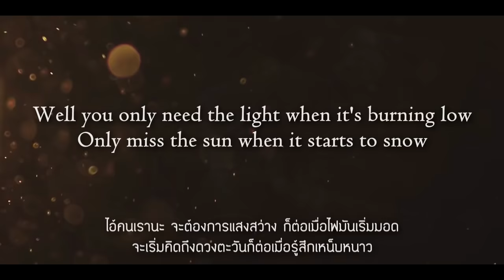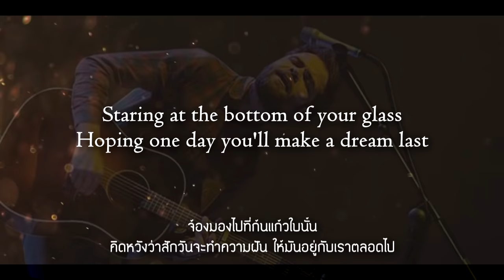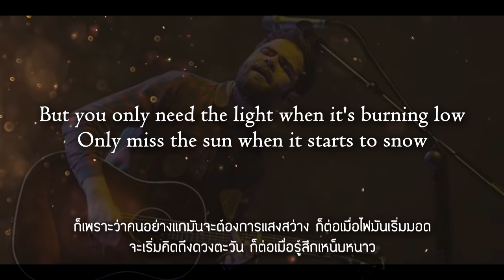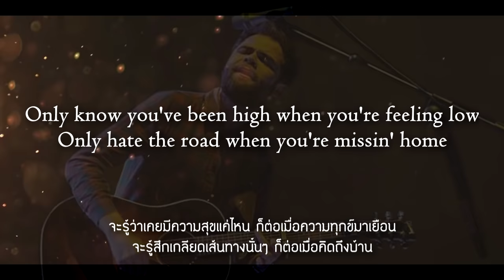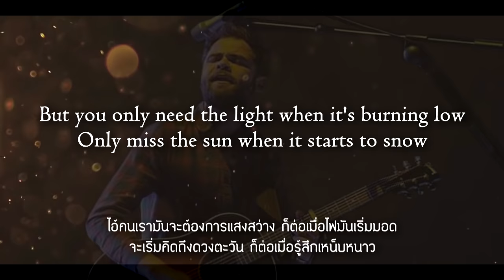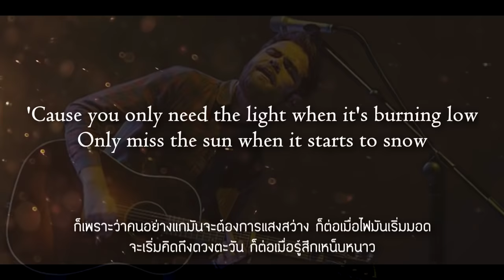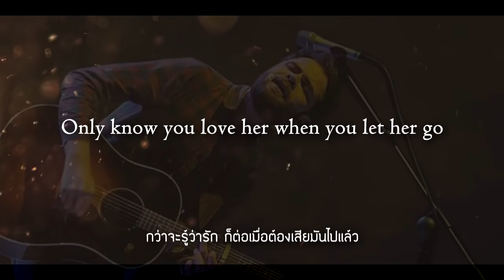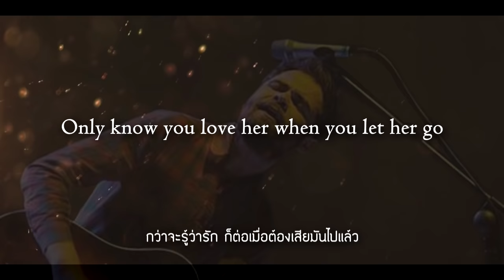Let Her Go - Passenger (Lyrics) แปลไทย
Let Her Go - Passenger (Thai Translate)